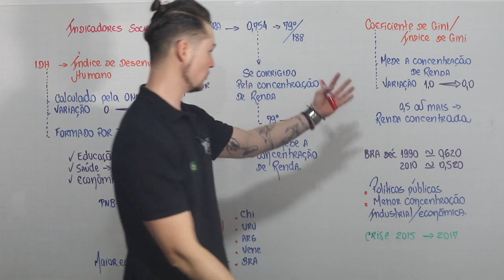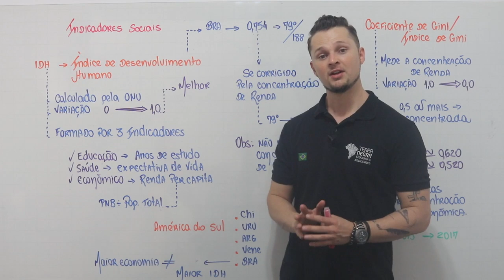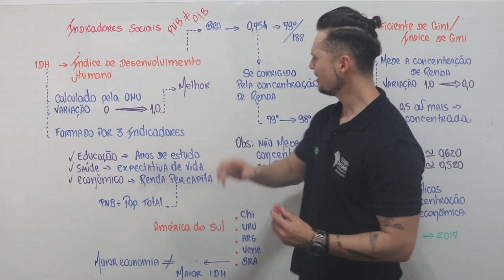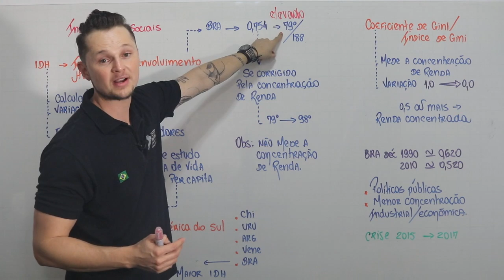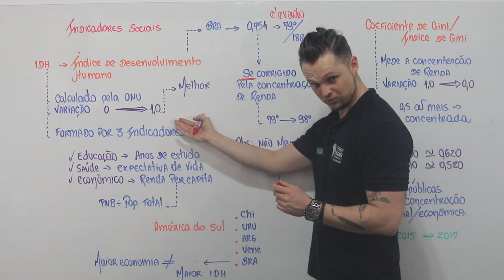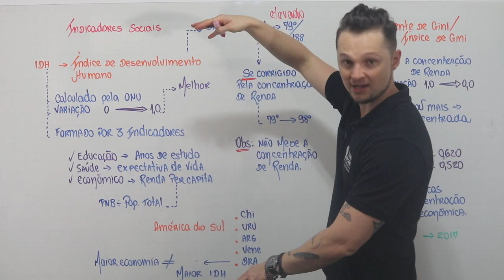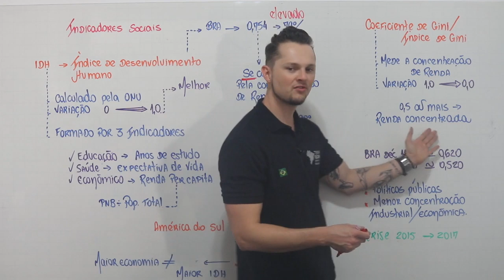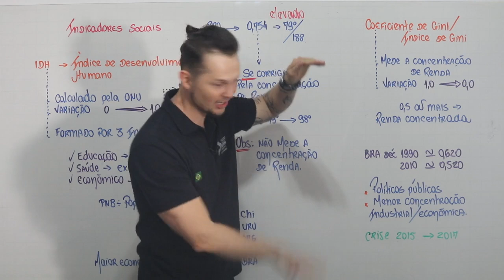Indicadores sociais na demografia: IDH e Coeficiente de Gini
Aula sobre demografia e os indicadores sociais. Foram trabalhados diversos conceitos importantes como IDH, Coeficiente de Gini, produto interno bruto, produto nacional bruto, ente outros.